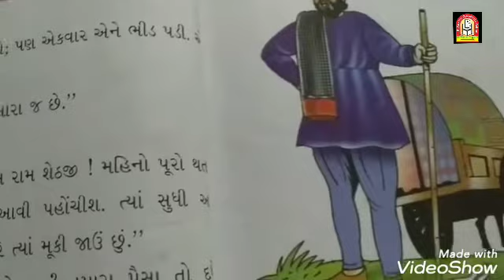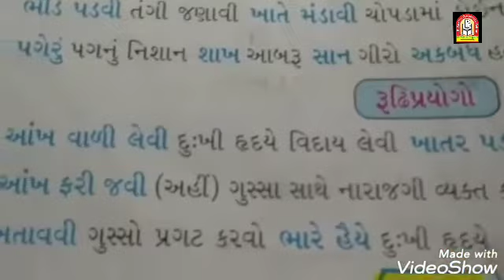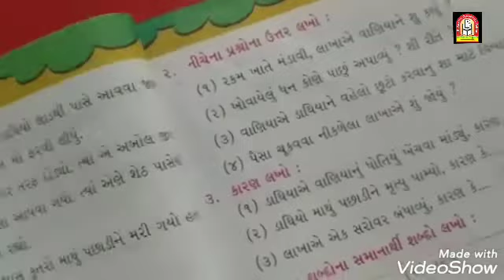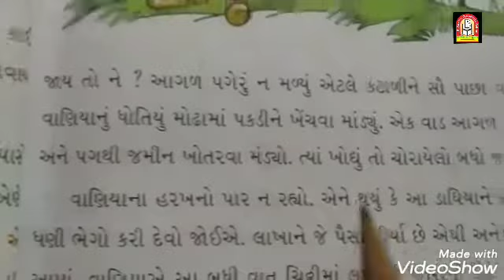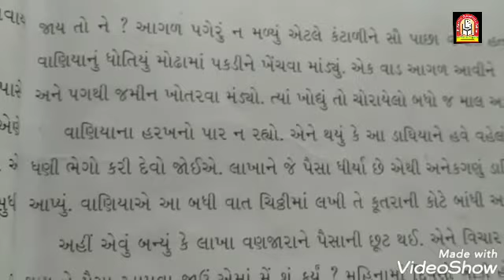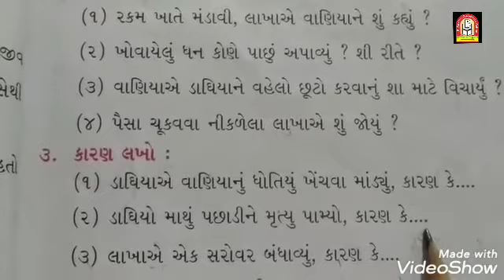LPSRS - Std 6 /Gujarati /પાઠ - 4 લાખો વણઝારો /Topic :- સ્વાધ્યાય (21-07-2020)